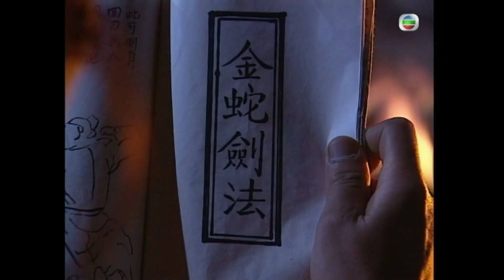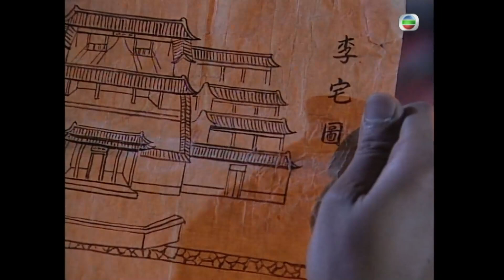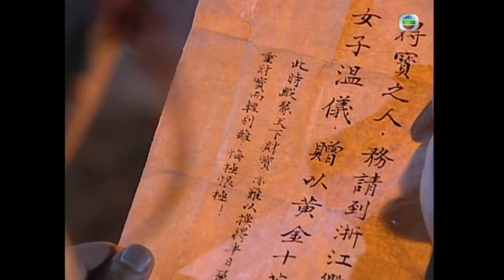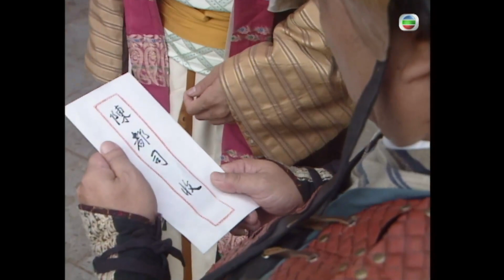TVB動作劇 | 碧血劍 10/35 | 林家棟(承志)被秘笈上的武功吸引 | 佘詩曼 | 江華 | 粵語中字 | 1999 | Crimson Sabre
Crimson Sabre《碧血劍》(林家棟、歐子欣、江華、吳美珩、佘詩曼、關寶慧主演):明末崇禎年間，朝政腐敗，忠臣袁崇煥遭陷害，被判誅九族，其子袁承志（林家棟）幸得江湖怪傑金蛇郎君夏雪宜（江華）所救，被送上華山學藝。宜為報血海深仇，宜獨闖盜賊世家溫家堡，被困受傷，但將溫家女兒溫儀（吳美珩）擄走。儀為溫家惡行感內疚，對宜由憐生愛，締結良緣。溫家五老為奪寶圖，擄劫身懷六甲的儀，女兒溫青青（歐子欣）誕辰之日，宜被五老挑斷手筋，儀被活埋枯井下。